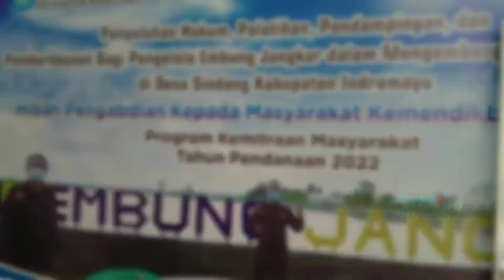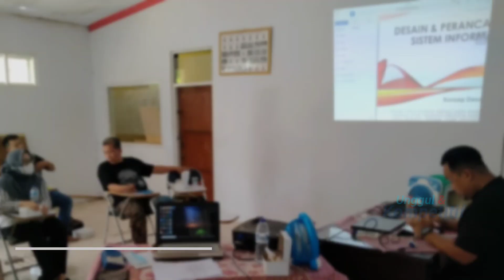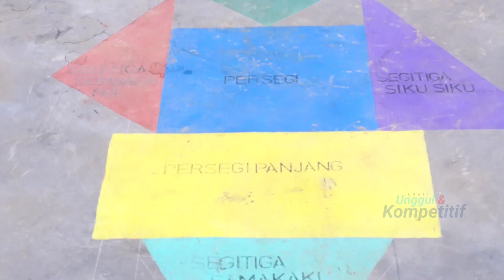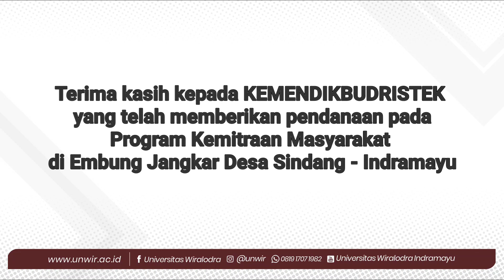PKM DOSEN UNWIR HIBAH KEMENDIKBUD DALAM MENGEMBANGKAN EDUWISATA EMBUNG JANGKAR SINDANG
Kuliah
Kampus